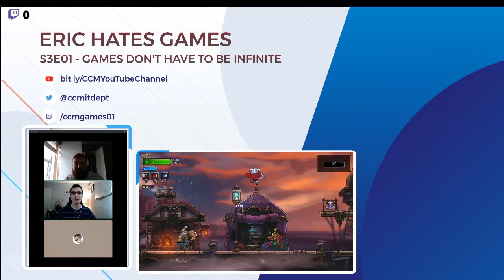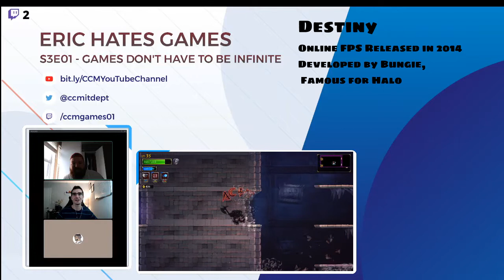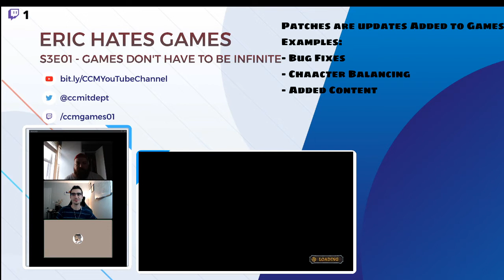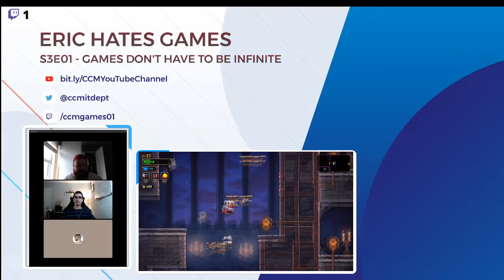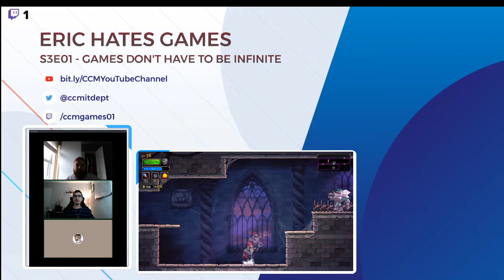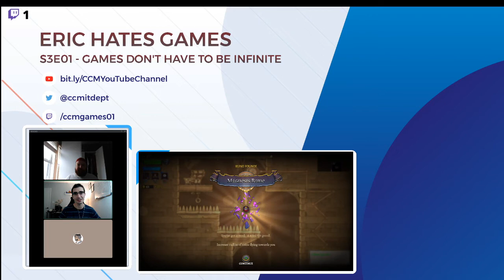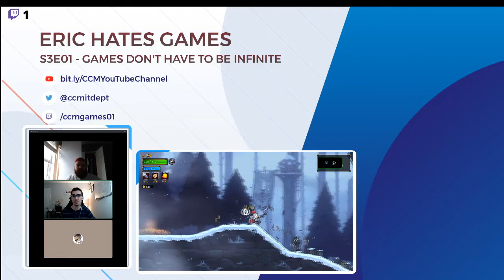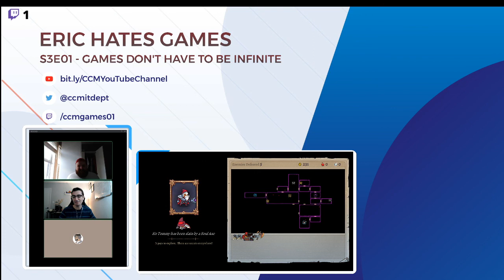Eric Hates Games - Games Don't Have To Be Infinite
Host - Eric Guadara
Season 3
Episode 1